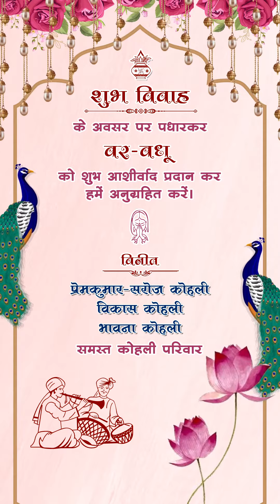Wedding Invitation Floral Hindi PS151 | Save The Date Video | Invitation Video at reasonable cost.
_Video Invitation for any event at a reasonable price._
_*For Invitation Creator*_
_Edius Project Download Link_ 👇
_Whatsapp Invitation Video & Image Card PDF (Save The Date), Any Events Face Caricature, Wedding, Birthday, Engagement, Baby Shower, Anniversary, House Warming, Thread Ceremony, Mundan, Upnayan Sanskar, Grahpravesh, Swarn Sidhi, Bhajan Sandhya, Formal Wedding Invitation & Many More..._
_Hindu, Sikh, Jain, Marvadi, Muslim & Other Wedding Invitations_
_All Type Video Editing, Wedding Video Mixing, Pre Wedding Video Song, Cinematic Wedding Video, Photo Slide Video Song, Advertisement, Youtube Program, Documentary Videos, Digital Photo Book Album And Many More,_
_Note : Word available in these languages (English, Hindi & Urdu)_